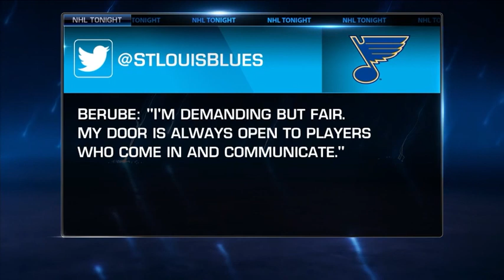NHL Tonight: Blues fire Mike Yeo: St. Louis Blues fire head coach Mike Yeo Nov 20, 2018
The crew weighs in on the St. Louis Blues' decision to fire head coach Mike Yeo after a 2-0 loss to the Los Angeles Kings on Monday night